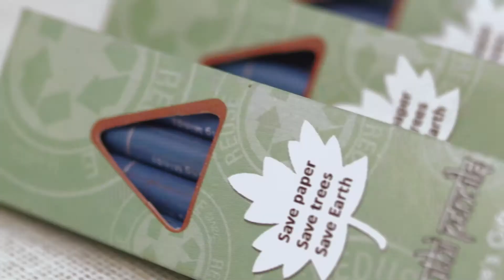MUDRA TVC - Bhanupriya from Hyderabad (Telugu)